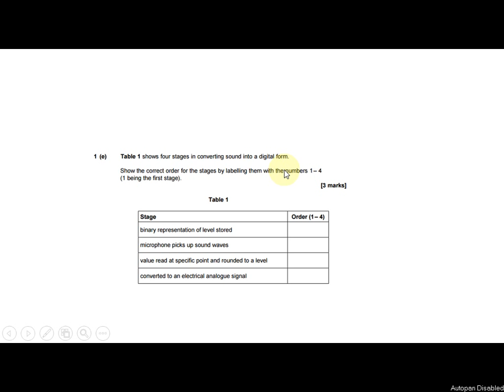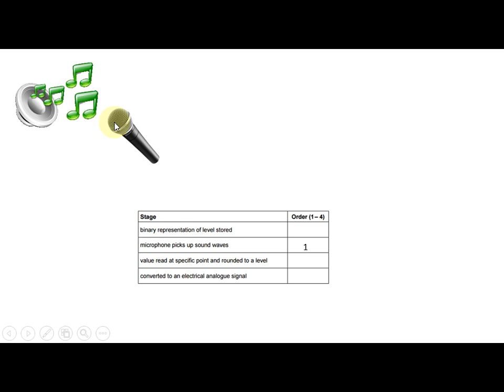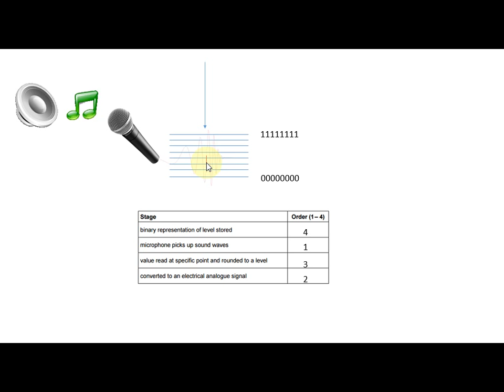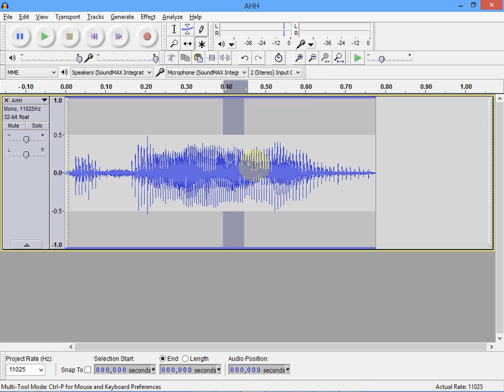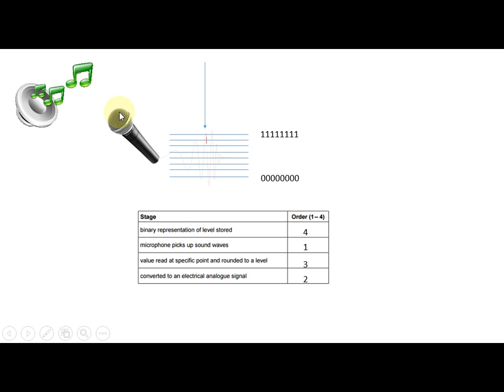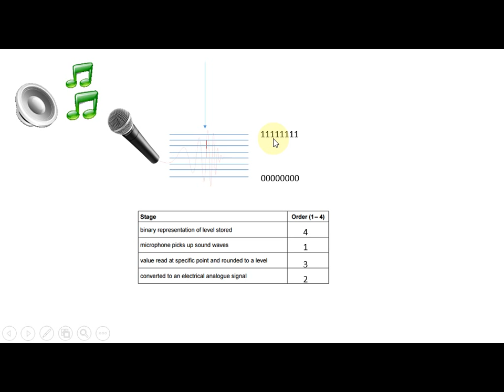Q1e: Data representation of sound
AQA Computer Science Past Paper: June 2014 Revision Walkthrough.

These videos are designed as revision aids for students who've gone through the AQA Computer Science past paper and want to see how to answer each question.